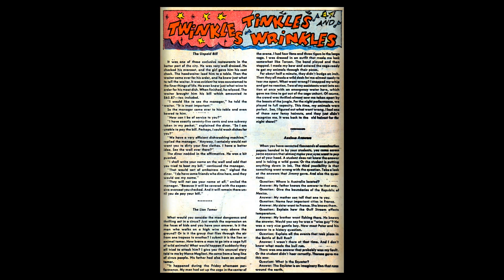Great Gazoo 004 1974 06